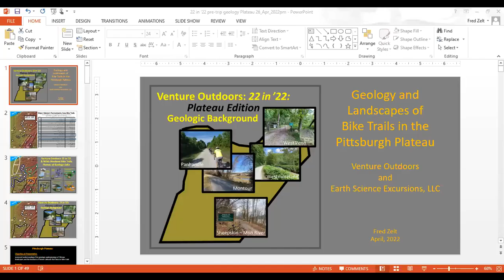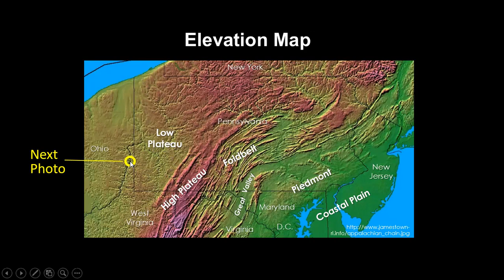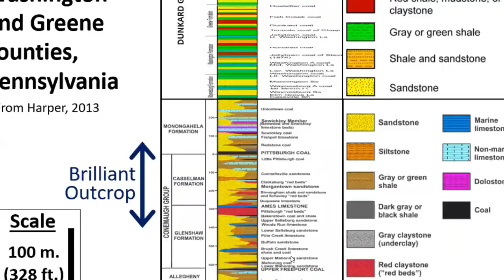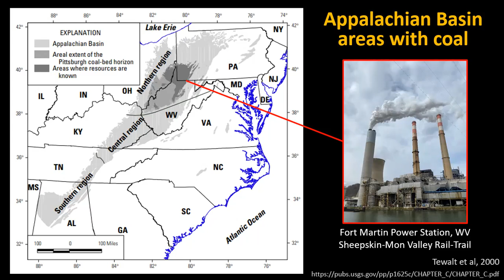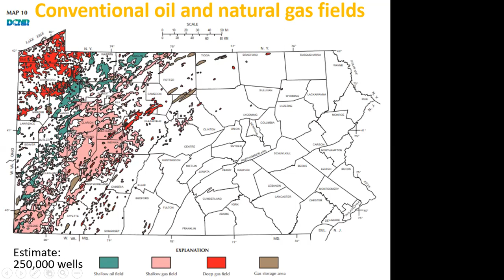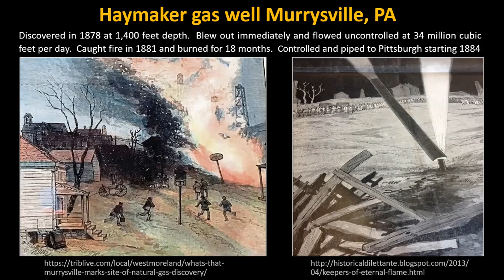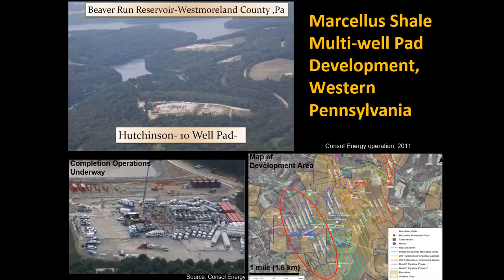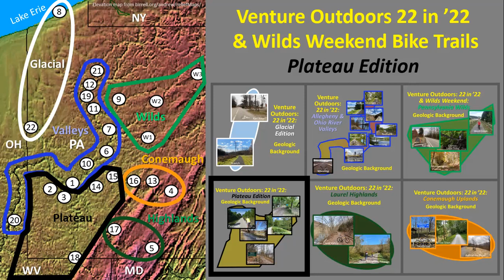22 in '22: Geology and Landscapes of Bike Trails in the Pittsburgh Plateau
Many of the 25 major bike trails in western Pennsylvania and adjacent West Virginia and eastern Ohio are in the Pittsburgh Low Plateau region.  This video describes the geologic setting of this region, outlines high-quality natural resources of the area, and provides an introduction to five of the bike trails on the Plateau.  There is a strong focus on energy resources of western Pennsylvania and adjacent states.  The video was produced as the second of six geology-themed videos covering the 22 in '22 series of Venture Outdoors-sponsored bike rides and 3 additional Wilds Weekend rides.  Our objectives in sharing this publicly are to increase awareness of the many fine bike trails in the region, and to increase knowledge about the geology and amazing natural resources of this area.